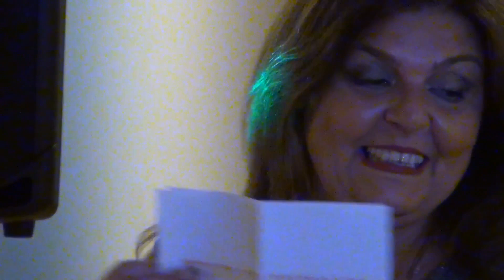2022/06/10 Benevento, Stasera Tocca a me (4/4)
10/06/2022 Benevento, Le vecchie carrozze (4/4)